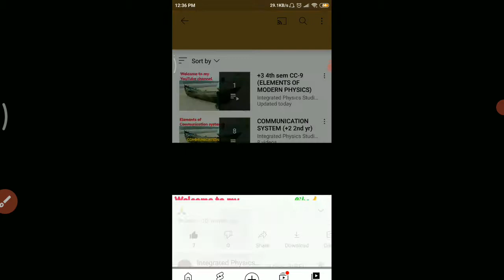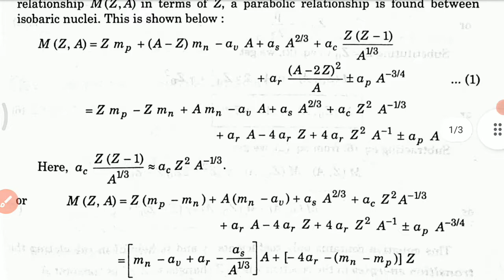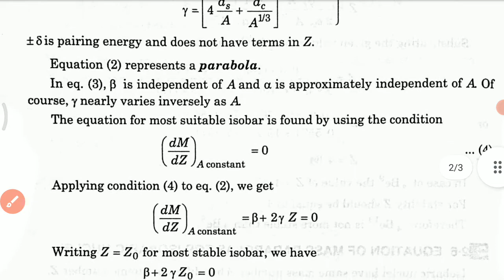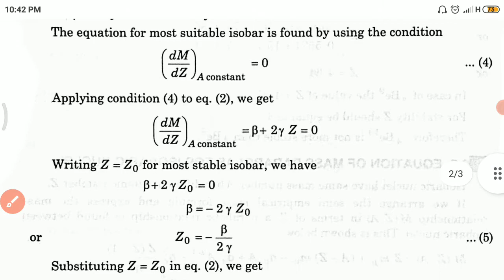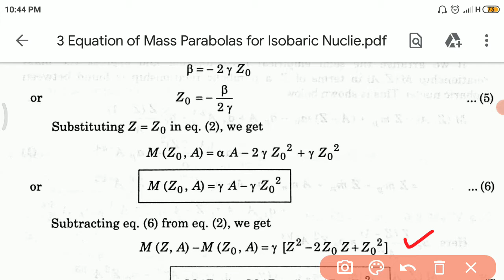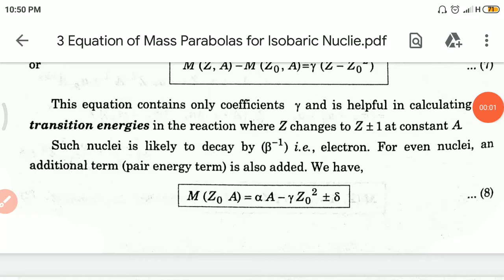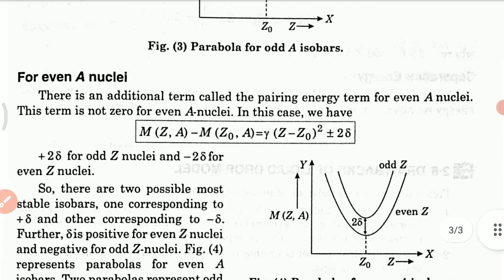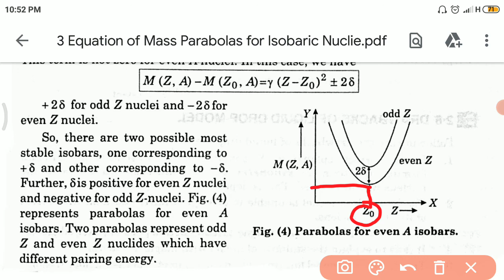Equation of Mass Parabolas for Isobaric Nuclie (DSE-2 UNIT-2 Lec-3)